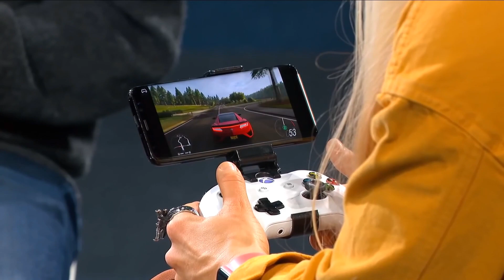Everything Announced at X019 Inside Xbox | News Dose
X019 Inside Xbox
Everwild
Grounded
Matt Booty Xbox Game Studios
West of Dead
Rust Xbox
Kart Rider Drift Xbox
Bleeding Edge
Planet Coaster
Tell Me Why
Artful Escape
Project Xcloud
Yakuza Xbox
Halo Reach Release Date
Drake Hollow
Flight Simulator
Age of Empires IV
Crossfire X
The Last Stop
Minecraft Dungeons
Final Fantasy Xbox Game Pass
Kingdom Hearts Collection Xbox
Xbox Game Pass
Wasteland 3